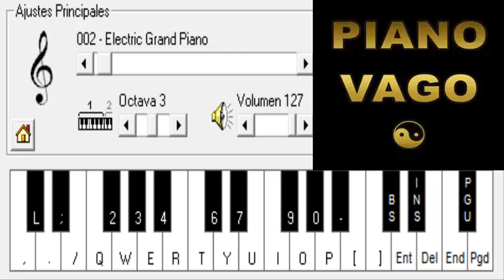LOS BINOMIO DE ORO - LUPITA - PIANO ELETRONICO 2.6